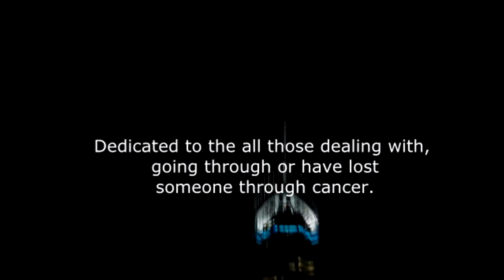Ice Challenge 2014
Latest craze hitting New Zealand in the name of fundraising for Cancer - the Ice challenge. Nominated people participate in submitting themselves to what is deemed to be the equivalent of chemotherapy. This is done by placing feet into a bucket of water and then having ice cold water poured over them. This is followed by consuming a cold drink.
Nominated participants that complete the challenge then nominate 5 others to continue. If the Ice Challenge is not completed the nominee donates $100 to a charitable organisation of their choice. If the challenge is completed - $10 is donated.